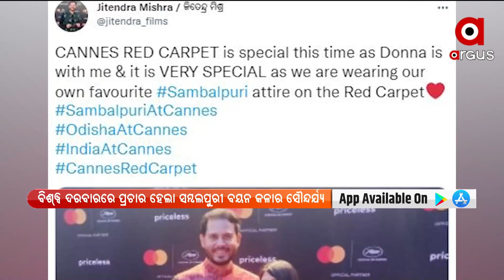Odisha Born Filmmaker Jitendra Mishra Walks Cannes Red Carpet in Sambalpuri Attire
Internationally acclaimed film producer and promoter Jitendra Mishra from Odisha has made us proud once again at the ongoing Cannes film festival, walked the prestigious red carpet with his Wife wearing the traditional hand-woven Sambalpuri design from Odisha.